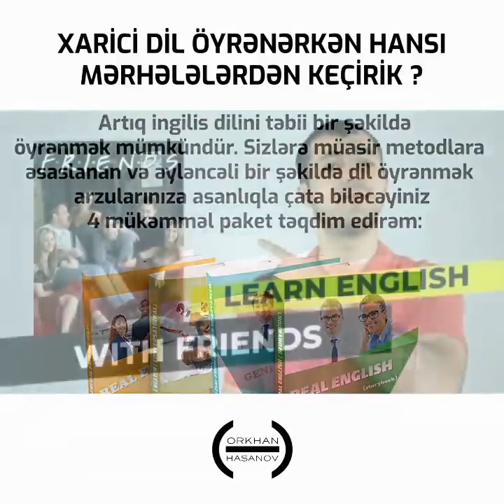Xarici dil öyrənərkən hansı mərhələlərdən keçirik?